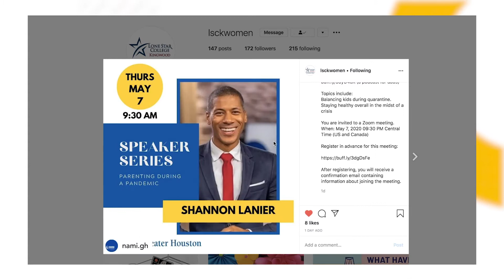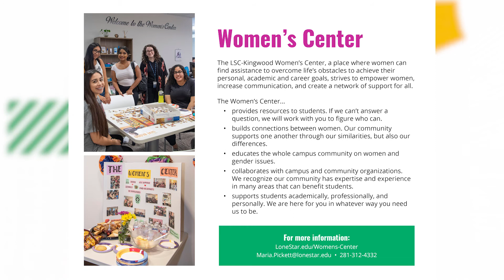The Women's Center at LSC Kingwood 2020 Virtual Open House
The LSC-Kingwood Women's Center supports you in your journey by creating a sense of community, offering programming to aid your development, and providing guidance and resources when you need it most. Women's Center coordinator Maria Pickett is here to help you succeed! Visit LoneStar.edu/Womens-Center for more information!